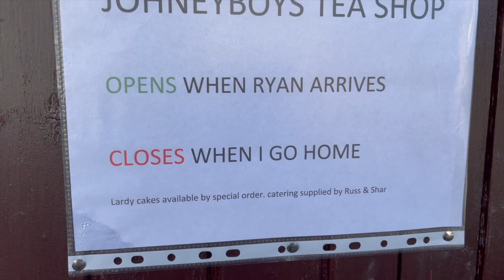Porcelain Patio Update & Start To Build The Stone Pillars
In this video, we are updating you on the progress of this Porcelain Patio in Newport and the new Stone Pillars.

We are moving onto the next level with a new foundation and some block work it seems that it is still a very popular choice by the consumer, I always wonder if Sandstone will make a comeback and give this product a run for its money again, We will see.

I would love to get some feedback from you and listen to your thoughts about Porcelain, would it be your choice?